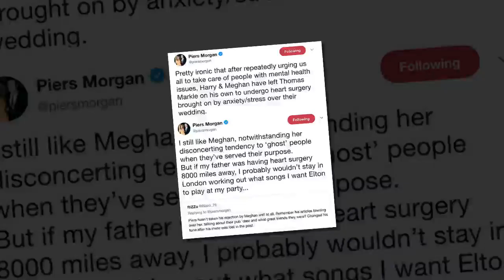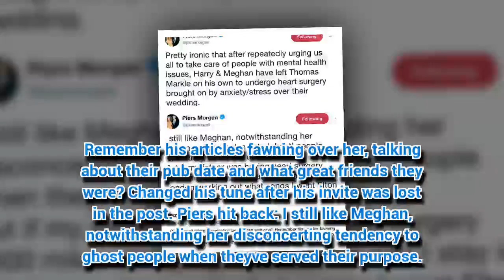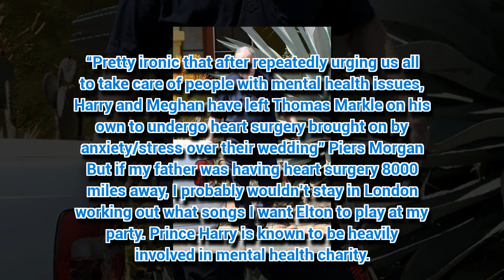Piers Morgan BLASTS Meghan Markle and Prince Harry over treatment of her dad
PIERS Morgan is never one to hold back on an opinion.